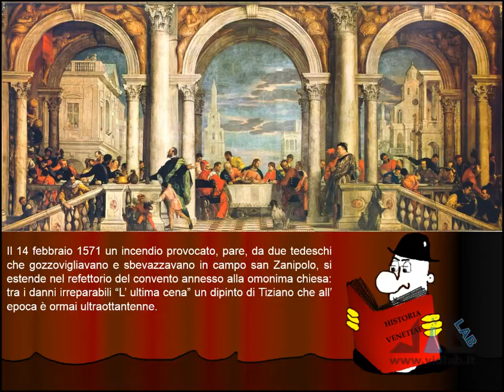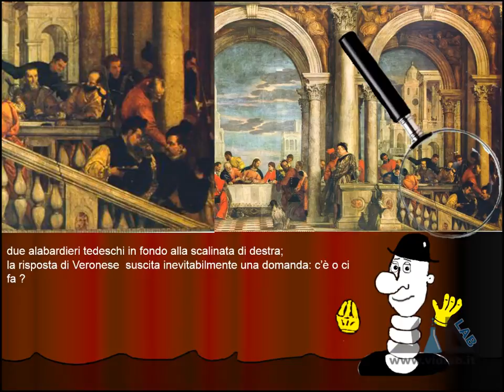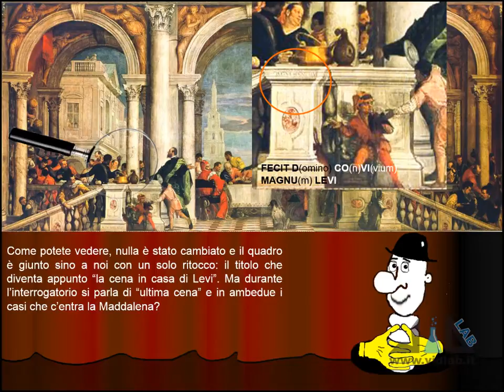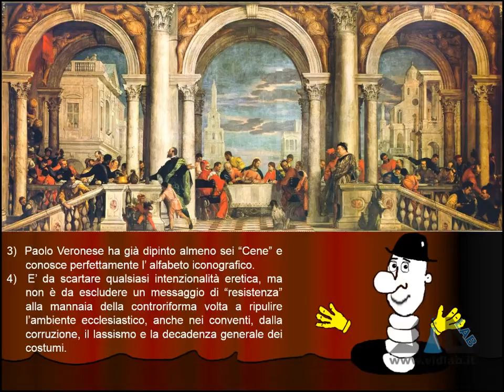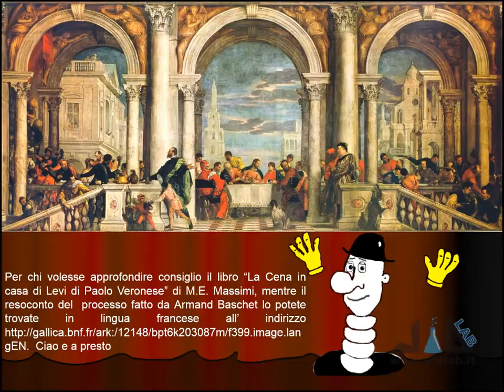TRUQ - Paolo Veronese - Cena a casa di Levi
presenta la rubrica TRUQ - Ti Racconto Un Quadro; nel quarto appuntamento parleremo di un quadro di Paolo
Veronese: la Cena a casa di Levi. La musica è di produzione propria. Sei a Roma e vuoi richiederci una lezione in aula di
Storia dell'Arte? Scrivici e segui la nostra nuova pagina Facebook dedicata